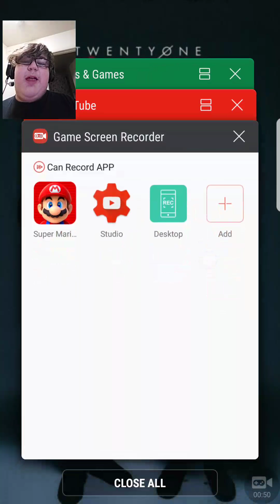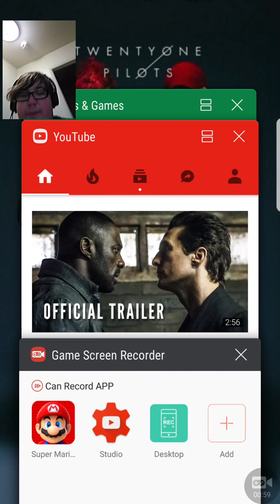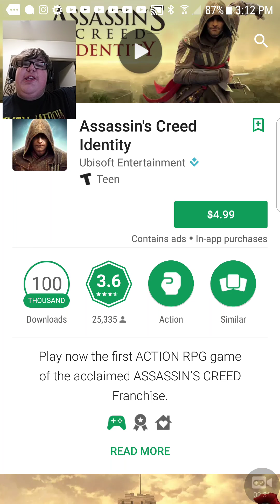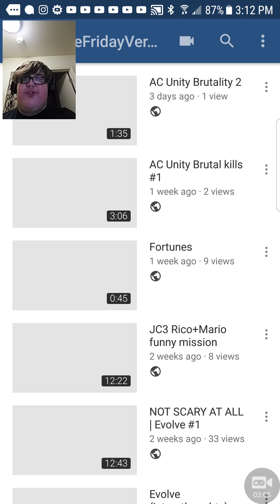Good news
It will be hard to resist playing un recorded lol {if it downloads}